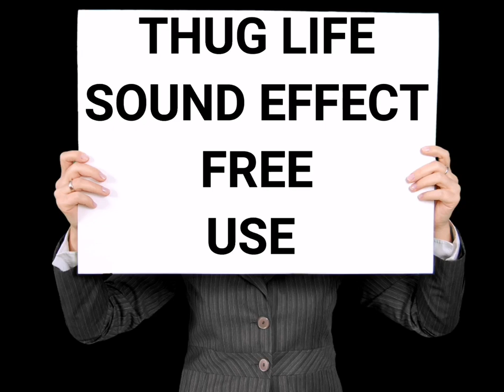THUG LIFE Sound Effect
THUG LIFE Sound Effect NO COPYRIGHED free to download